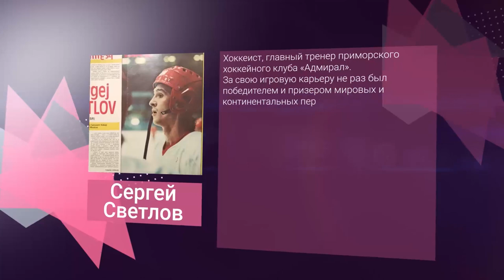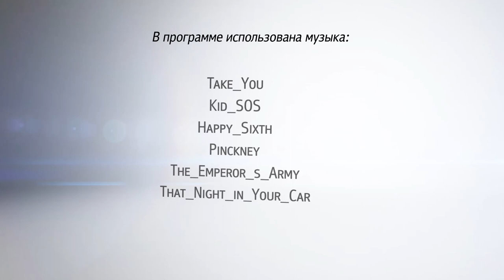ВГОСТИ - ГЛАВНЫЙ ТРЕНЕР "АДМИРАЛА" С. СВЕТЛОВ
Журналист Александра Вершинина пришла в гости к  КЛУБУ "АДМИРАЛ". Сергей Светлов рассказывает о новшествах и традициях популярного Клуба.